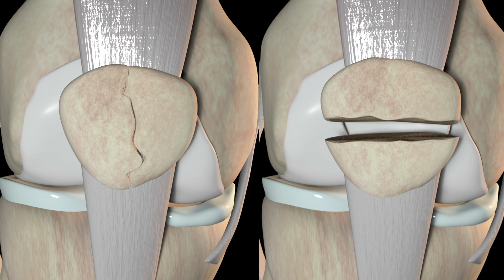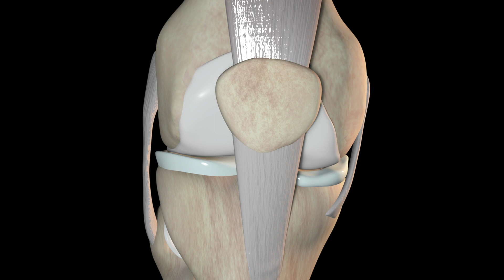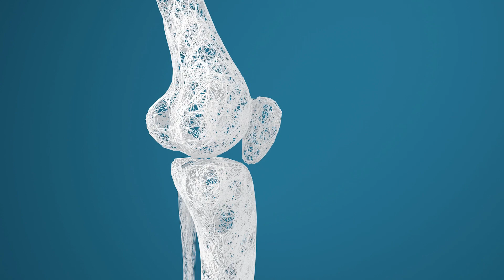膝骨折 超音波治療をやるべきなのか？その理由とは？骨折 膝 スポーツ障害 リハビリ part.2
骨折でお悩みの方に有益な情報を発信しています。